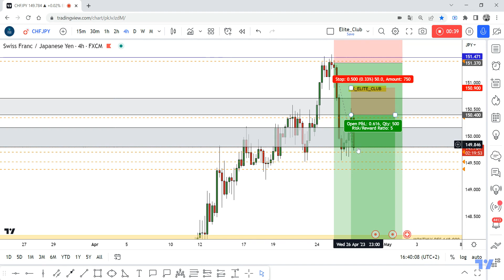CHF/JPY New Entry Moved +70 Pips , New Entry Valid !